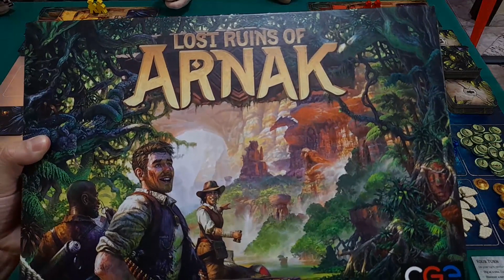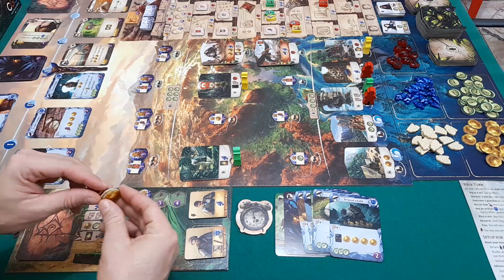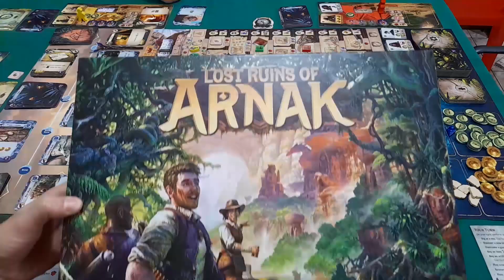As Ruínas Perdidas de Arnak (CGE) - Gameplay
Três expedições chegaram na ilha perdida de Arnak, qual coletará as melhores evidências dos mistérios dessa ilha? Quando os arqueólogos deixarão de se chamar exploradores? Confira uma partida completa de As Ruínas Perdidas de Arnak.

Introdução - 00:00
Partida - 7:22
Contagem de pontos - 1:44:16
Considerações finais - 1:47:16

Ou pela Amazon